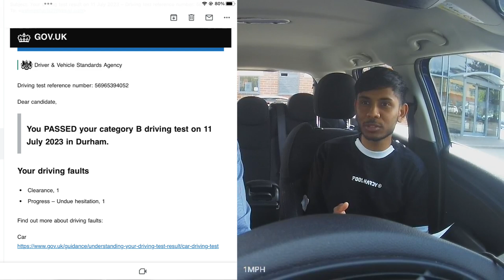ASHWIN'S BIG DAY HAS ARRIVED. DRIVING TEST RESULT INCLUDED.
Ashwin's big day at the County Durham test has arrived. Ashwin has the skills to pass his driving test time at the County Durham test. Will the driving examiner be convinced?